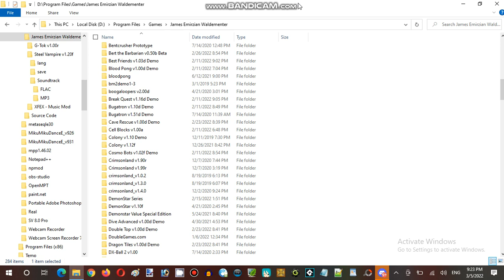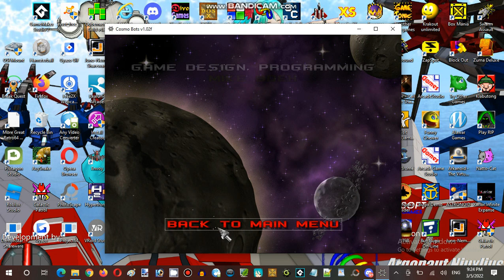Saturday Anime Night Time Streaming at Hunter's Server Establishment 11 Part 09